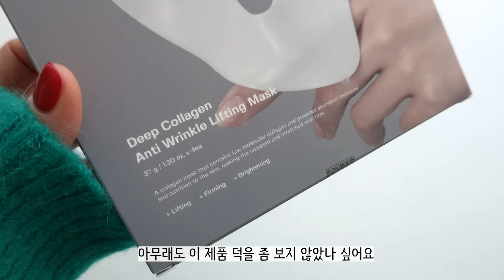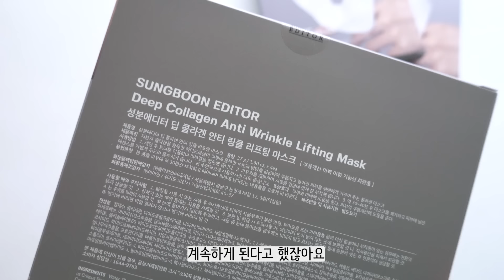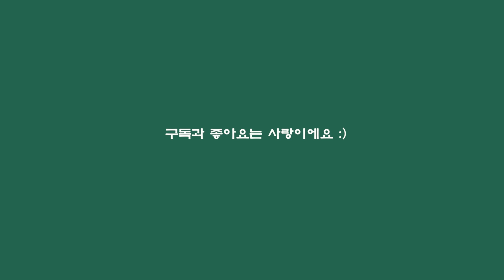HAUL. 아주 잘산템 🎶🛍️ 봄쇼핑 시작 | W컨셉 VVIP 추천템 | 텅장주의보 | 미우미우 얼바닉30 시엔느 젠틀몬스터 성분에디터 입생로랑 아디다스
본 영상은 성분에디터의 부분광고를 포함하고 있습니다.

본격적으로 봄쇼핑 시작했다죠~~!?🥰
슈즈 가방 화장품부터 작년부터 쭉~~  내돈내산으로
열심히 하고 있는 성분에디터 콜라겐팩까지!!

환절기에 피부장한번에 무너질 수 있으니깐
홈케어로 집에서서 열심히 관리해보자구요~~
83% 콜라겐 덩어리라서 해보면 뭔 소린지 알꺼에요!!
피부가 정말 탱글탱글하고 속광효과 최고랍니다,,

이제 슬슬 쇼핑 시동 걸릴때인데
오늘 영상도 재미나게 봐주시고
궁금한 건 언제든지 댓글 남겨주세용!!

보러 와준 자랑이들 다시한 번 고마워요~❤️🫶🏻

입고 있는 니트 문의가 많은데
예전 일본 여행때 사온거라 구매처가 없어요
흑흑흑 미안햅니다ㅠ

뒤에 책장 문의도 많더라구요 ㅎㅎ
전 2개 사서 붙인건데 중간에 살짝 떨어져 있긴해요

🤍W컨셉 랭킹 1위 콜라겐팩🤍
최대 71% 할인이니까 무조건 쟁여두기로!!
나도 텅장 예정... 놓치지 않을꺼야~~~

🤍정보요정🤍
00:00 인트로
01:10 성분에디터 콜라겐팩

06:13 대니멕켄지 핸드크림

07:59 입생로랑 쿠션

10:15 발프라이즈 각질제거기

12:34 미우미우 헤어핀

13:49 젠틀몬스터 해리C1

15:11 아디다스 삼배(240)
           제가 삼바로 잘못 설명했어욤 흑흑

17:15 얼바닉 메리제인 슈즈(240)

19:36 시엔느 가죽가방